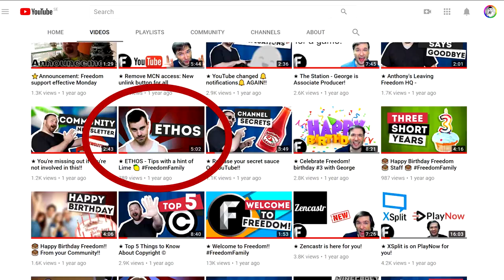★ Boost your videos with stories (Part 2)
Storytelling is one of the most effective tools we have both when it comes to entertainment and when it comes to influencing people.

▼ Heartbeat

▼ Freedom! links

Freedom! community

Freedom! support

Freedom! Twitter

Just choose "Freedom!" when signing in to get all this for free:

1. Music Factory is 100% safe to use because Freedom! owns all the music outright

2. Position Music and FiXT music, used in Call of Duty, NBA and Far Cry, is now for free to all Freedom! partners

4. AudioMicro 150,000+ catalog of music and sound effects licensed for free to all Freedom! partners for commercial purposes